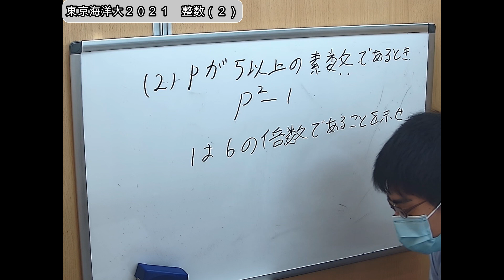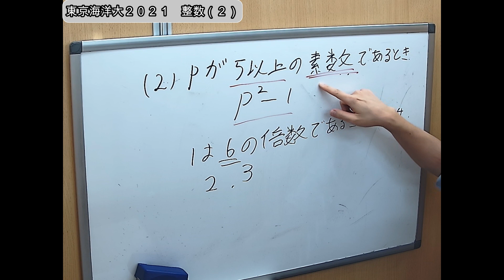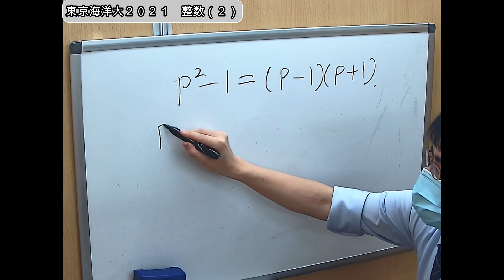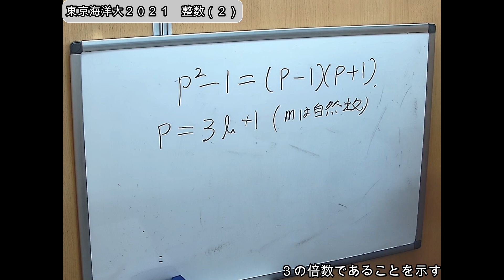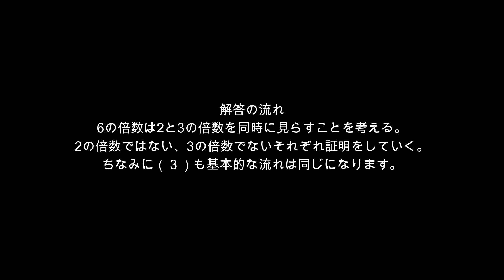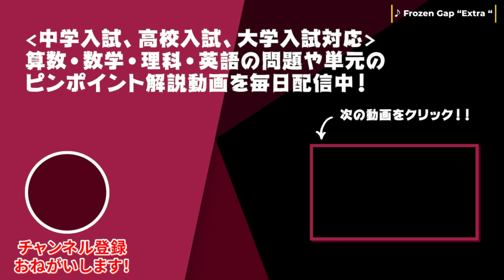【数学】東京海洋大2021年度整数問題(2)解説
■問題文
(2)pが5以上の素数であるとき、p²-1は6の倍数であることを示せ

■チャプター
0:00　オープニング
0:25　問題文
0:50　ポイント1,2,3
3:10　証明スタート
6:00　エンディング

■動画情報
科目：数学
指導講師：TAKAHASHI名人